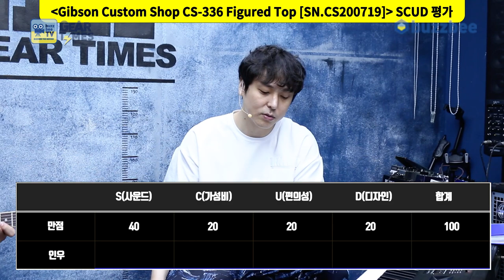[GearTimes 3435회] 깁슨 Gibson Custom Shop CS-336 Figured Top [SN.CS200719]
깁슨 Gibson Custom Shop CS-336 Figured Top [SN.CS200719]

0:00 오프닝
3:58 스펙(Spec)
5:11 사운드 테스트 (sound test)
9:50 시연 (Demo)
11:21 한줄평
11:57 점수